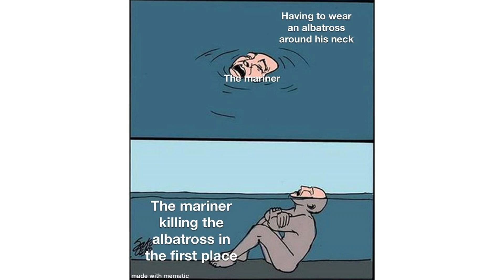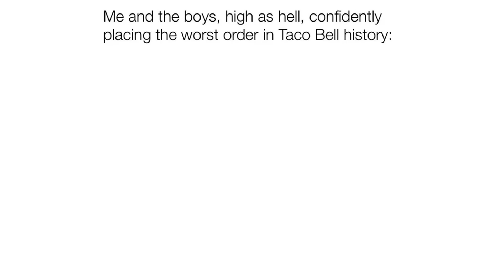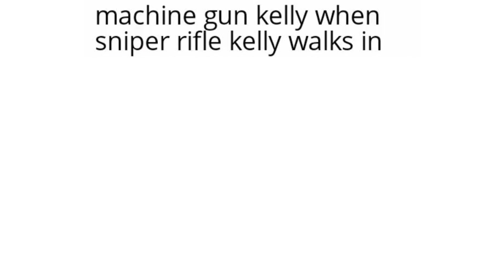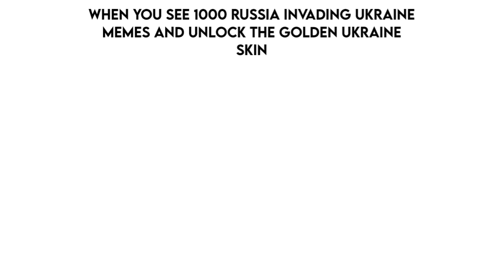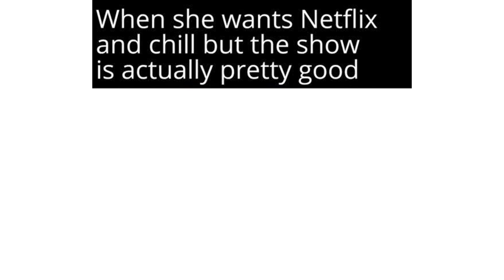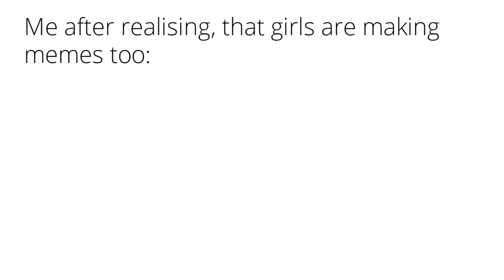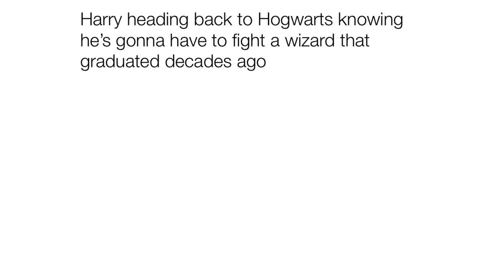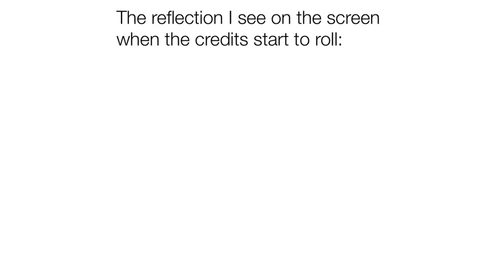Daily Juicy Memes 990